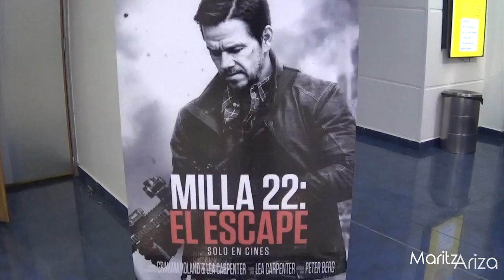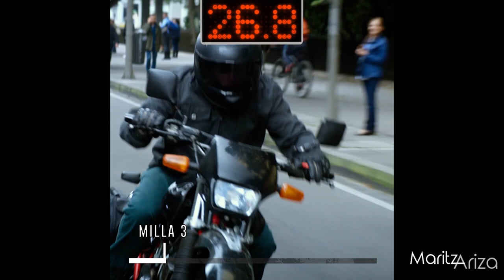MILE 22 FilmadaEnColombia llega al cine / Detrás de Cámaras - Millas 22 El Escape - Maritza Ariza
El rodaje en Bogotá de Mile 22 - MILLA 22 EL ESCAPE,  fue grabada en 16 locaciones de la capital de Colombia, dirigida por Peter Berg y protagonizada por Mark Wahlberg, nominado en dos ocasiones al OSCAR, junto a Lauren  Cohan y John Malkovich.

Las tomas se hicieron el sábado 3 de febrero, junto a la estación Museo Nacional de Transmilenio.

Se observa a Bogotá llena de explosiones y persecuciones a toda velocidad, como cualquier otro filme de acción hollywoodense. Colombia está saltando a las grandes ligas.

No podían faltar los famosísimos huecos tipo cráters durante las grabaciones  como es típico en las calles capitalinas, ¿Qué vergüenza!

La producción, que también fue filmada en Atlanta, contó con la presencia del presidente Juan Manuel Santos en una de las jornadas de rodaje, quien fue invitado por el director a filmar una de las escenas de acción

El Productor, además el protagonista de Mile 22, Wahlberg dedicó palabras de elogio a Colombia, país en el que se rodó parte de la película.

En este reportaje podrán ver de primera mano imágenes del detrás de cámaras - making of al ser filmada en Bogotá.

Recomendados de los estrenos de cine del momento como películas de acción que valen la pena ir a ver a cine.

Milla 22: El Escape (2018) Nuevo Tráiler Oficial #2 Español Latino
28 de septiembre de 2018
Mile 22 es un thriller de acción que sigue la historia de un oficial de la CIA que se ve obligado a trabajar con una oficial de la policía de Indonesia con el objetivo de enfrentarse a la corrupción extrema y violenta del país.
Producida por Peter Berg (la serie de televisión The Leftovers (Ascensión), El único superviviente) y escrita por Graham Roland (las series de televisión Fringe (al límite), Prision Break, Perdidos), Mile 22 está protagonizada por Ronda Rousey (Los mercenarios 3) e Iko Uwais (The Raid 2, El poder del Tai Chi), Iko Uwais (The Raid) y Mark Wahlberg (The Fighter).